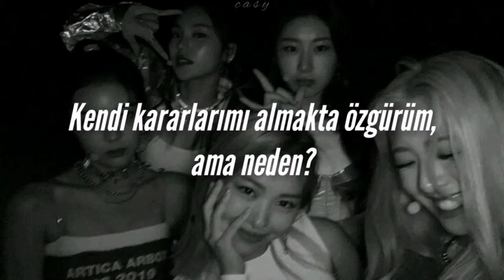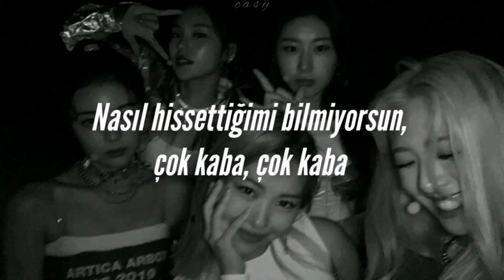ITZY - TT (Twice cover) (Türkçe Çeviri)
Lyrics

이러지도 못하는데
저러지도 못하네
그저 바라보며 ba-ba-ba-baby
매일 상상만 해 이름과 함께
쓱 말을 놨네 baby
아직 우린 모르는 사인데
아무거나 걸쳐도 아름다워
거울 속 단 둘이서 하는
Fashion show show
이번엔 정말 꼭꼭 내가 먼저 talk talk
다짐 뿐인걸 매번 다짐 뿐인걸

이미 난 다 컸다고 생각하는데
어쩌면 내 맘인데 왜
내 맘대로 할 수 없는 건데
밀어내려고 하면 할수록
자꾸 끌려 왜 자꾸 자꾸 끌려 baby

I'm like TT, just like TT
이런 내 맘 모르고 너무해 너무해
Tell me that you'll be my baby